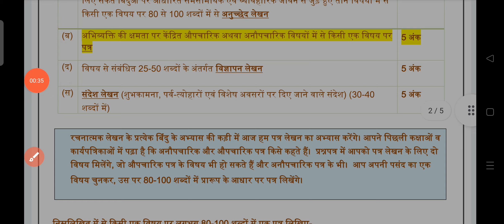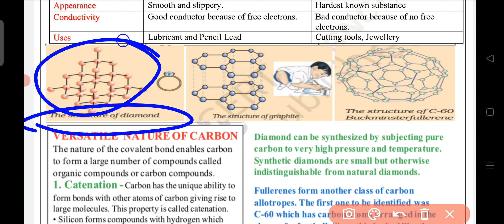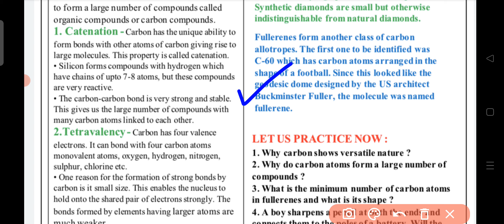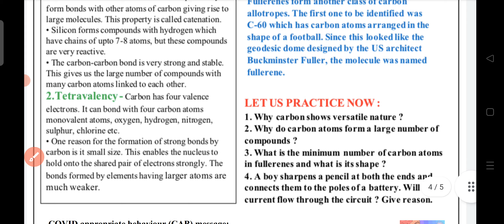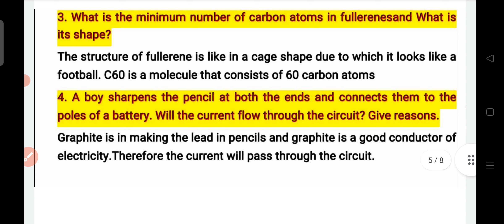Class 10 Science Worksheet 50 || English Medium || 21 December 2021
Class 10 Science Worksheet 50 in English | Science  Worksheet 50 Class 10 | X Science Worksheet 50  |

Class 10 Science Worksheet 50 in English || Science  Worksheet 50 Class 10 || DOE || 21 Dec 2021

10th Class Science Worksheet 50 | Science  Worksheet 50 Class 10 | X Science Worksheet 50  | Answer/Solution